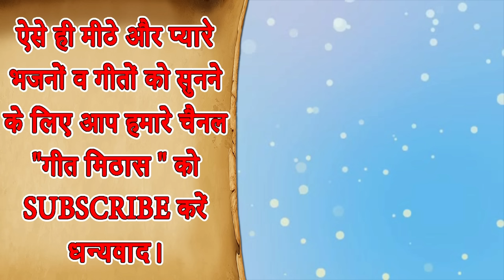कृष्णा Bhakti भजन▹मै गोकुल जाऊँ री मेरा रोवै री कन्हैया |Krishna Kanhaiya Song |Krishna Bhakti Geet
Krishna Kanhaiya Song - MAIN GOKUL JAWU RI MERA ROVE RI KANHAIYA (Krishna Devotional Song) (With Lyrics)

Song Info :-
■ Title ▹Mai Gokul Jaaungi Mera Rove Ri Kanhaiya
■ Artist ▹Komal Bhardwaj

For more Krishna Bhakti Gane and Devotional Songs